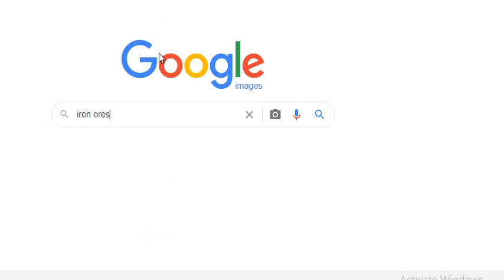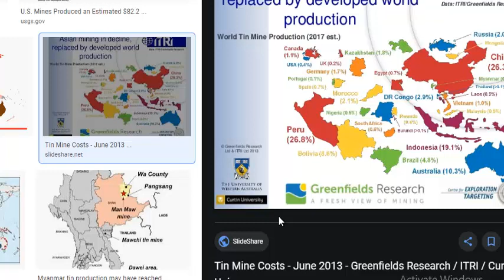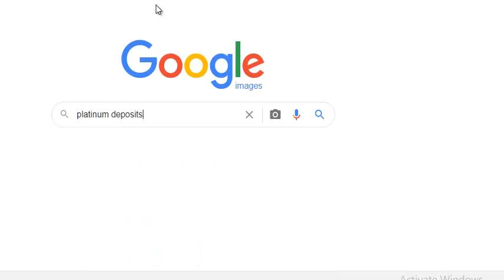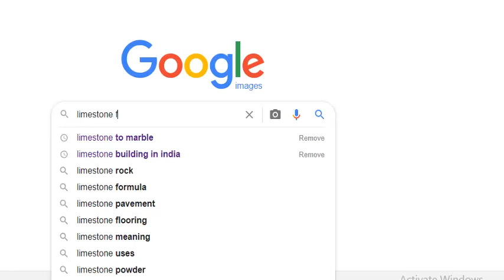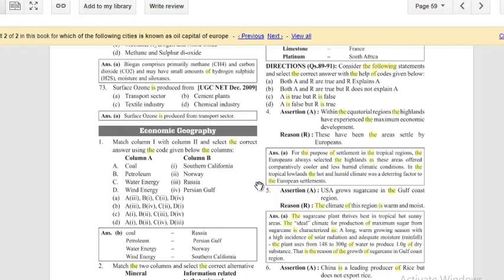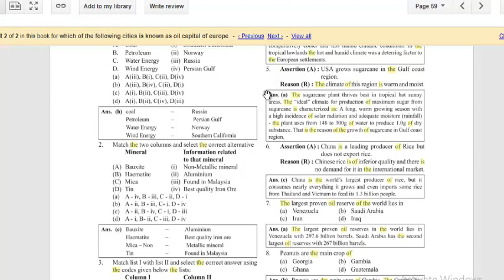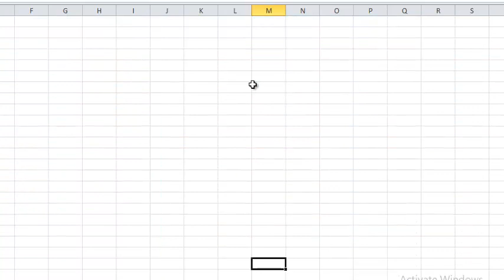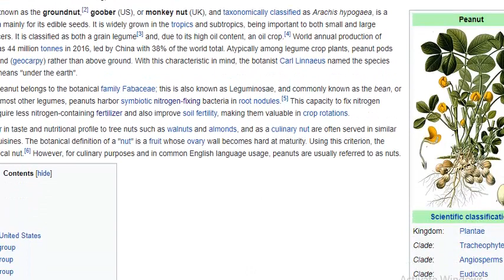Geography Multiple choice questions part 7